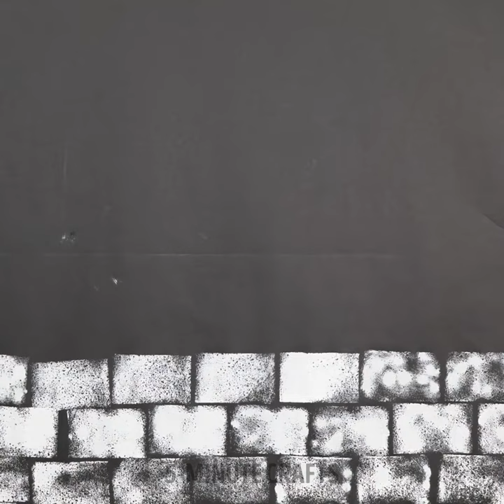Secret Repair tricks and Woodworking ideas for effective Renovations